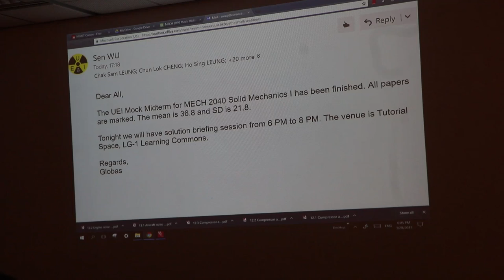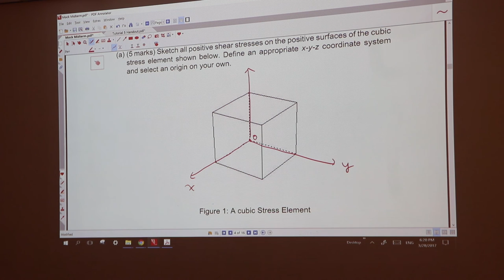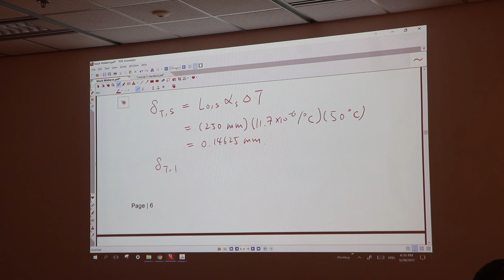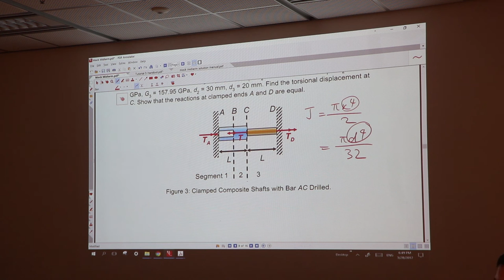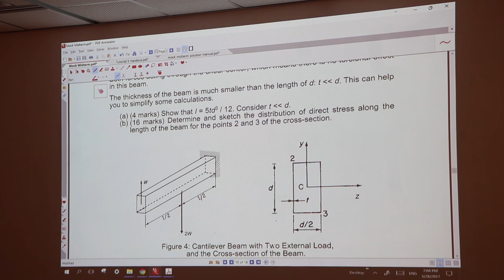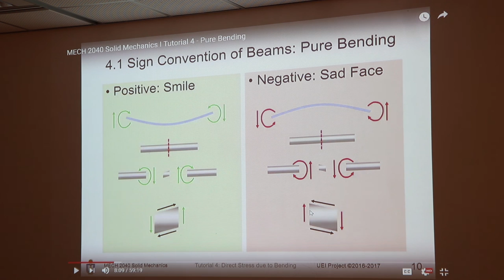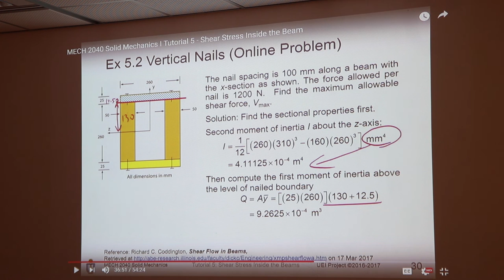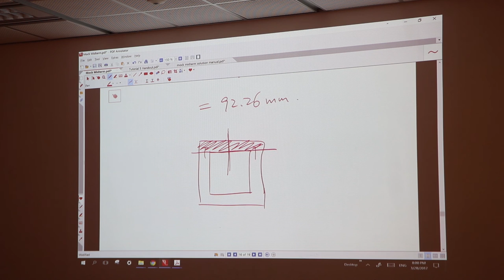UEI MECH 2040 Mock Midterm: Solution Briefing Session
This is a solution briefing session for a Mock Midterm Examination held by UEI.

Time: 6 PM - 8 PM, 28 March 2017
Venue: Tutorial Space, LG-1 Learning Commons, HKUST Library

Invigilators: Globas Sen WU; Pok Man CHOW
Briefing Speaker: Globas Sen WU
Cameraman: Kin Ming TSANG

This mock examination contains the following contents:
Q1: Stresses inside the beam (15 marks)
Q2: Sign Conventions (15 marks)
Q3: Direct stress and thermal effects (15 marks)
Q4: Statically Indeterminate Torsional Shafts (15 marks)
Q5: Aircraft Structure: Bending (20 marks)
Q6: Nail Spacing (20 marks)

Good luck to your midterm examination!